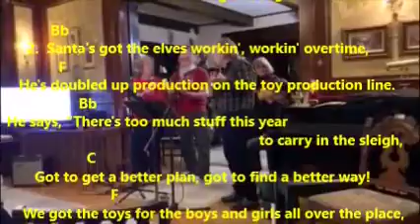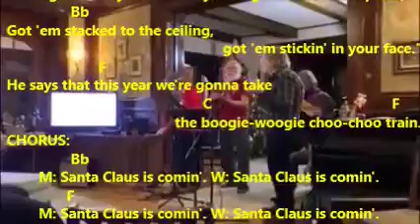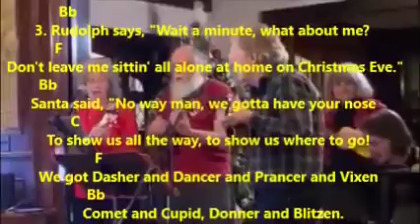Tractors-Santa Claus Is Comin' In A Boogie Woogie Choo-Choo Train,v1 - Uke cover-MusicAtGreenGables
Email for a **FREE PDF** of this arrangement (chords, lyrics and strumming patterns), as performed by the Music @ Green Gables Thursday night jam group from Kitchener, Ontario, Canada at a special holiday session on Dec 19, 2019. The group usually numbers around 30 people, and consists of around 25 ukes plus flute, violin, keyboard, guitar, bass and percussion.  In addition to these twice monthly jam sessions, M@GG offers workshops for adults on ukulele, guitar and keyboard and classes for children based upon principles of Orff music making. In the summer, M@GG offers Additional Qualifications courses for Primary/Junior Music (as a satellite campus for York University, Toronto).

These songs have been arranged with two goals in mind: 1) selecting the best key for the average singing voice, and 2) the best key for the ukulele - with the first goal as a priority.  All of the these recordings feature ordinary people playing at our weekly uke jam. The performances aren't note-perfect, but rather are full of enthusiastic, joyful community music making.  This playlist was created after the declaration of the Covid-19 pandemic, to share our music with the world, and provide an opportunity for others to sing along, play along, or simply to enjoy.  All arrangements are by Len McCarthy